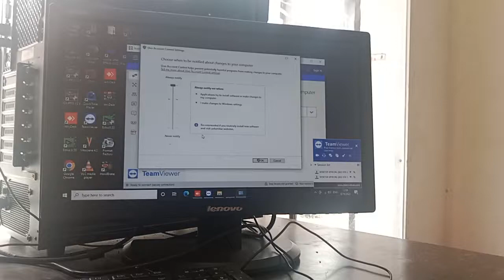Dongle edius connect pc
timeCrasher studio

Bhaiyo like
or comment jarur kre
time crasher timecrasher rk rkstudio
rkstudio
timecrasher studio
इ च्यानल मैथिली मनाेरंजनके मैथिली फिल्म , मैथिली सिरियल , मैथिली गित ,मैथिली संगित , मैथिली कमेडी , नाच , मैथिली नाच , मैथिली दंगल ,  कुस्ती , मैथिली संस्कृती , मैथिली भाषा ओर मैथिली भाषास संबन्धित एैछ ।